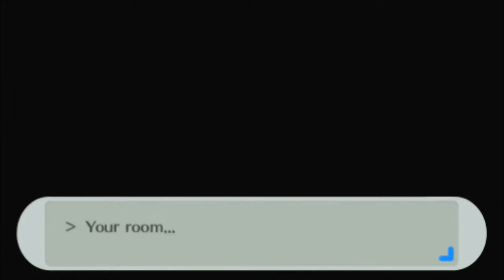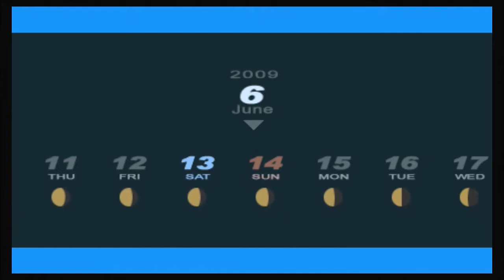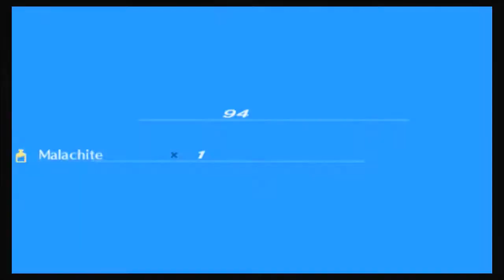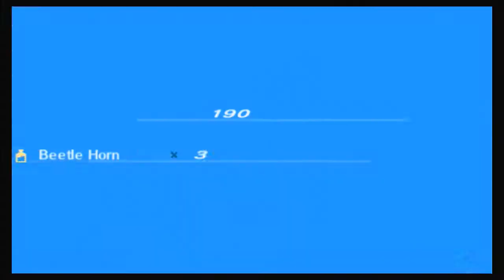Persona 3 Portable Let's Play/Playthrough #8 Hanging Out With Yuko And Kazushi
Part 8 Of My Persona 3 Portable Let’s Play/Playthrough